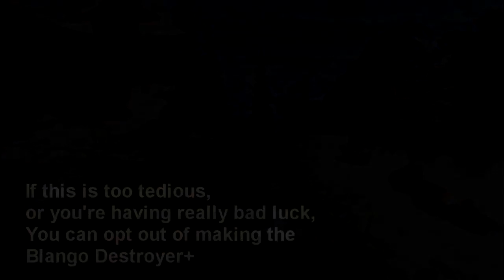Yian Kut ku Guide Part 4 Long Sword Monster Hunter Freedom Unite